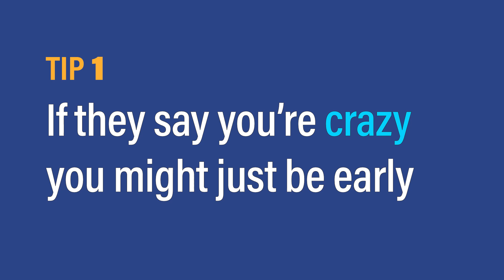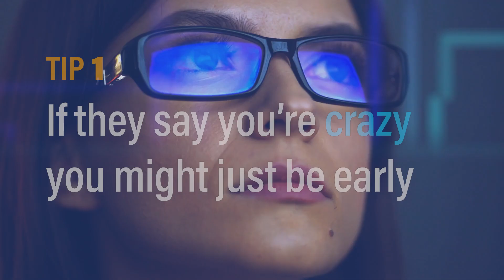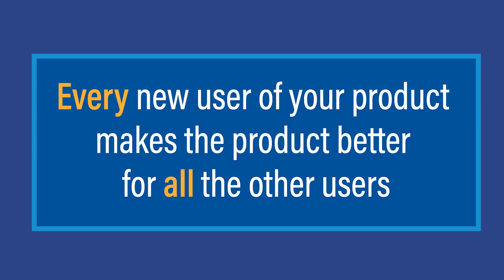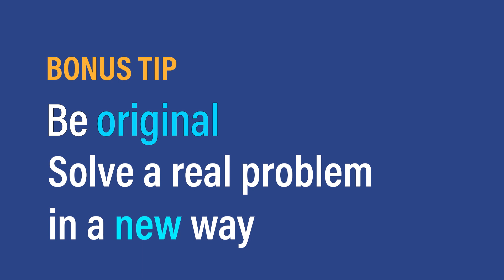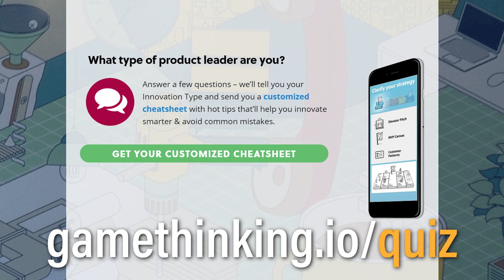Startup founder advice from entrepreneurs turned investors Garry Tan, Charles Hudson & James Currier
Want innovation tips tailored for you? Take our quiz & get your free customized cheatsheet

Have you ever struggled to find the right market niche for your start up idea?
In this video we explain the three tips for finding the market niche from entrepreneurs turned investors like Gray tan, Charles Hudson and James Currier
Here we make you understand the three hot tips from top investors to help you identify a market niche where your company can thrive.

Video Chapters
00:00 - Intro
01:00 - Tip 1
02:00 - Tip 2
02:55 - Tip 3
04:10 - Bonus Tip